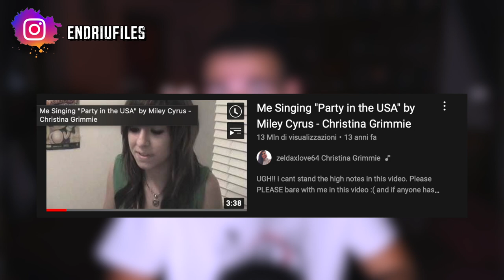La Caduta di Una Stella - Christina Grimmie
Christina Grimmie aveva un futuro davvero promettente. Una vita di successi e soddisfazioni, troncata improvvisamente senza alcuna spiegazione. Questa è la triste storia di una YouTuber, di una Star.